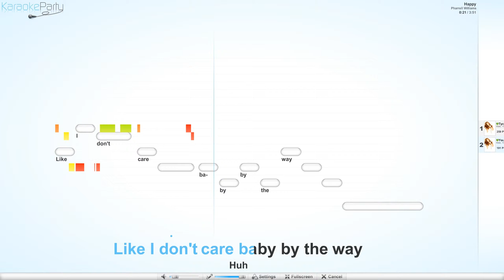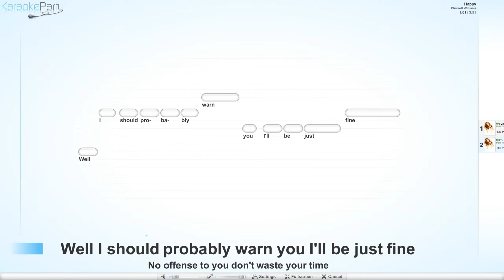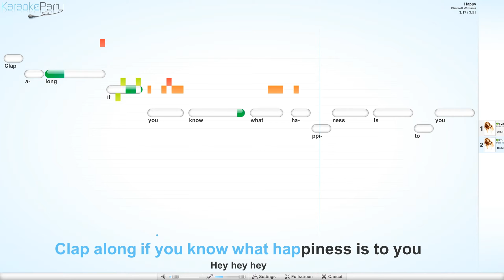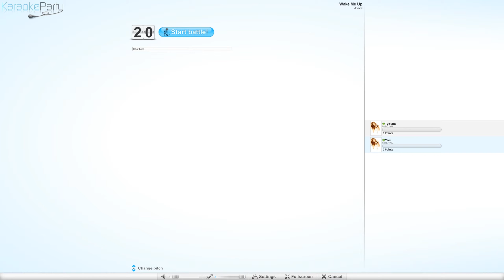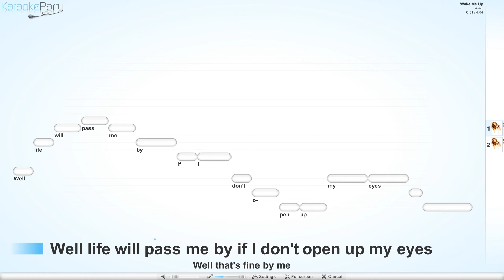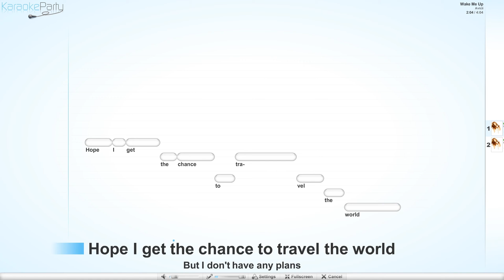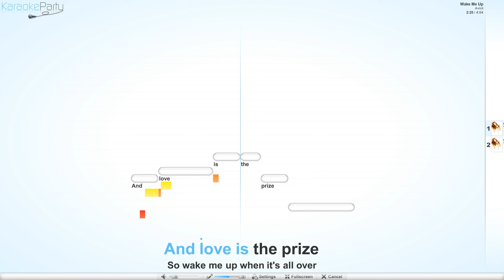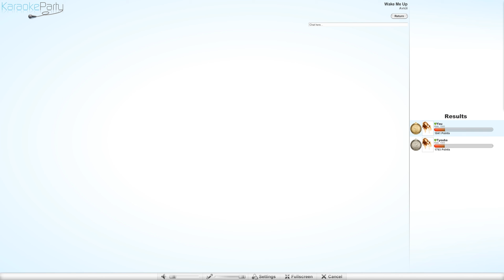Let's Sing Together - #11: Einfach glücklich! | +Tyouber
Engelsgesang von Tyouber + Rafinoff
Gesungen auf einem »Windows 7 - PC«